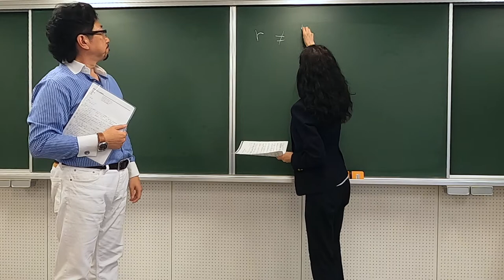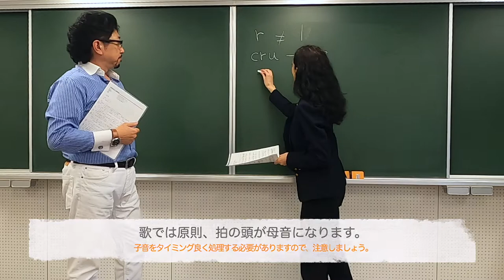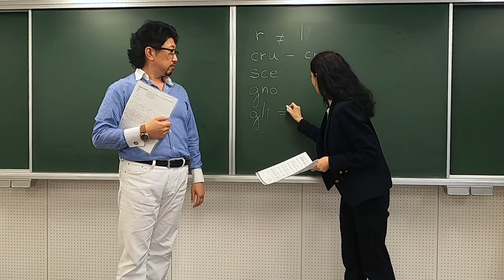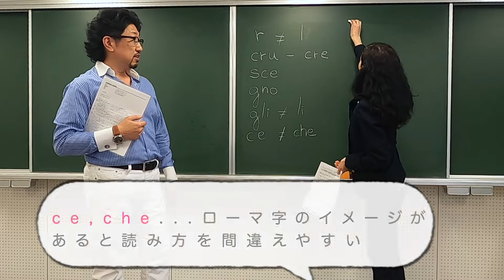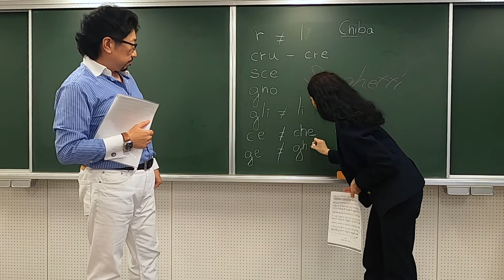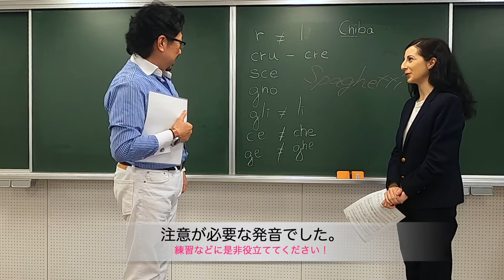【東邦音楽大学】声楽レッスンアドバイスvol.2